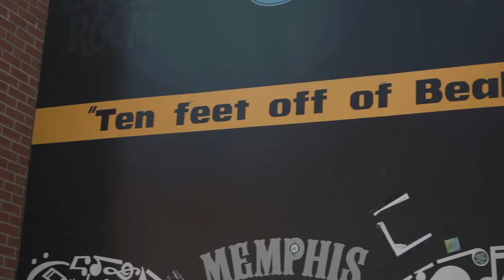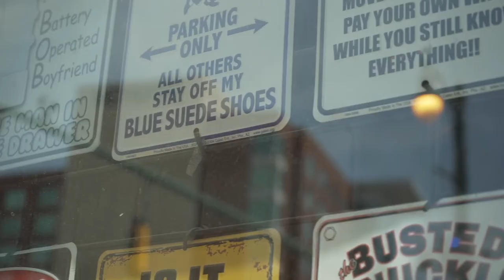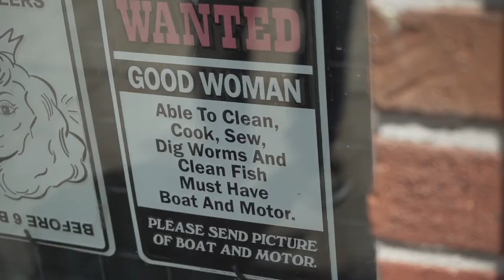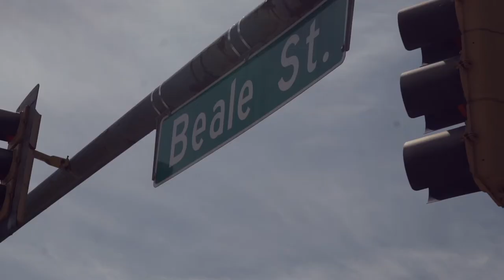WEST 10 - Walking In Memphis Feat. Marty Ray Project (OFFICIAL MUSIC VIDEO)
OFFICIAL MUSIC VIDEO - Walking In Memphis is provided to YouTube courtesy of West 10 Music. Video shot and edited by DREAMVIZON8

DJ Trick Music (BMI)
JCAGEMUSIC (BMI)
Marty Ray Project (SESAC)